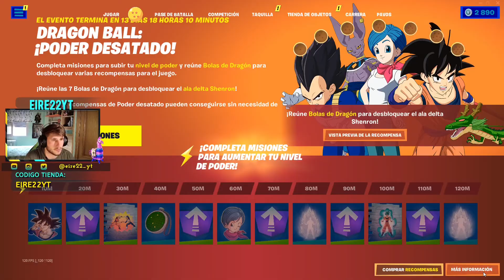GOKU EN FORTNITE y PROBANDO KAMEHAMEHAS CON CLEMARES | EIRE22YT